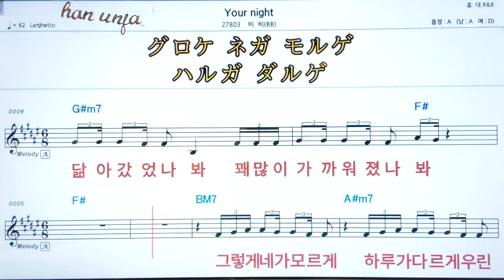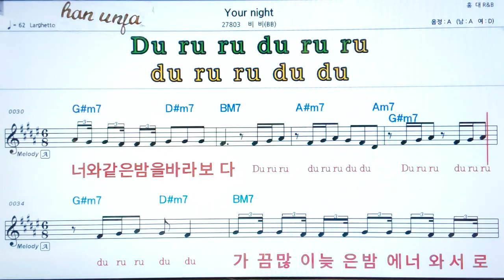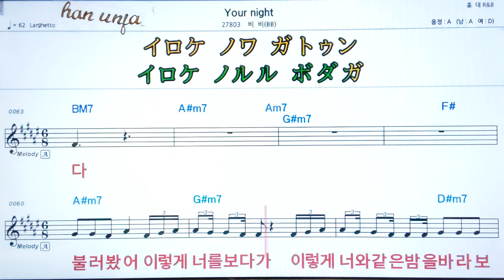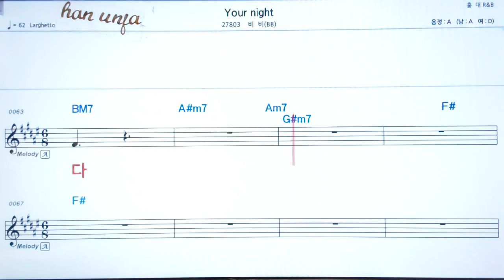💖Your night/비비 👍MR,가라오케 악보 코드 가사 ,Karaoke반주